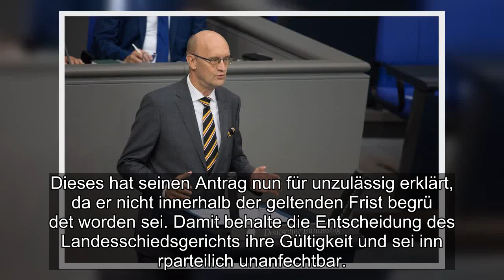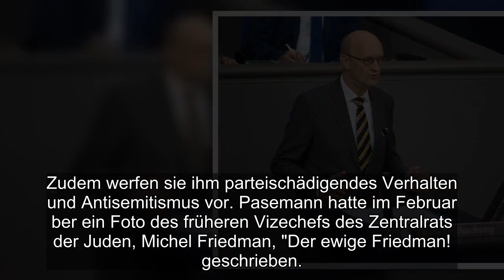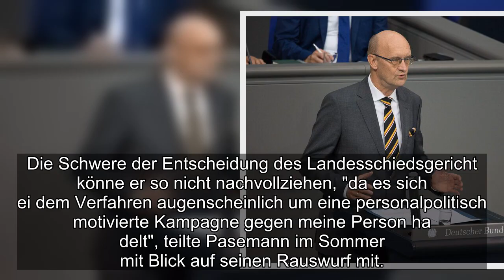Der Bundestagsabgeordnete Frank Pasemann muss die AfD verlassen. Das geht aus einem Beschluss des Bu